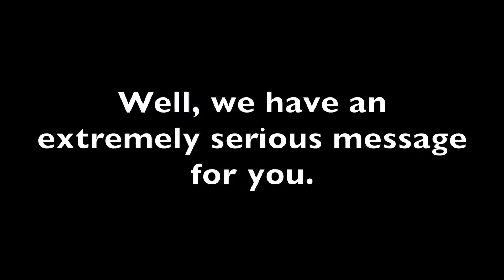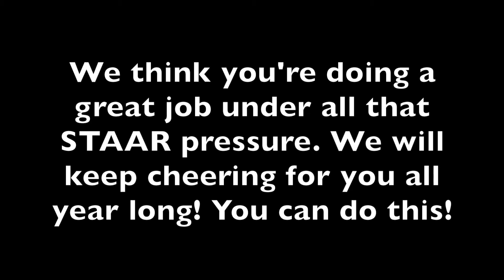April Fools 2017 - A STAAR Video